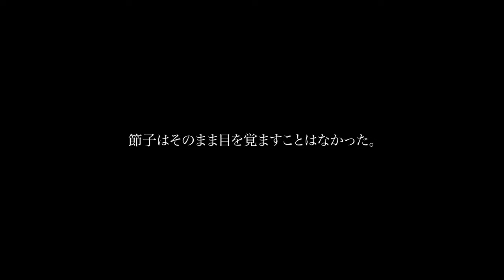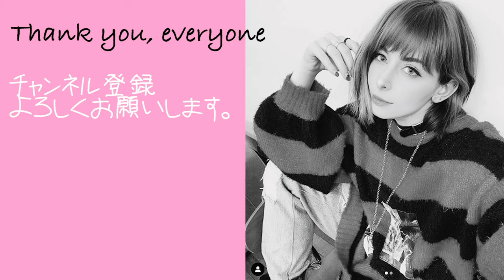【海外の反応】火垂るの墓 節子の最後に耐えられないユリコタイガー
意味がわかんない・・・・・